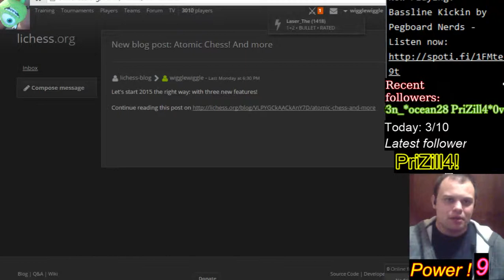Games (7,8, 9and 10) 10 min games ! - 2 / 2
Games (1,2,3 and 4) 10 min games !